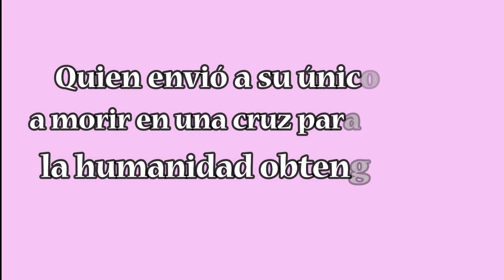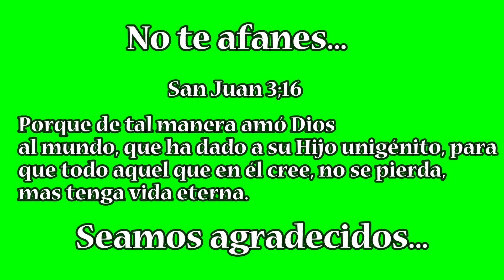TOMA UN POCO DE TU TIEMPO PARA REFLEXIONAR.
HOLA GENTE HERMOSA..
NO OLVIDES EL AMOR DE DIOS ES MARAVILLOSO SOLO BASTA VIVIR PARA EL Y SER AGRADECIDOS...